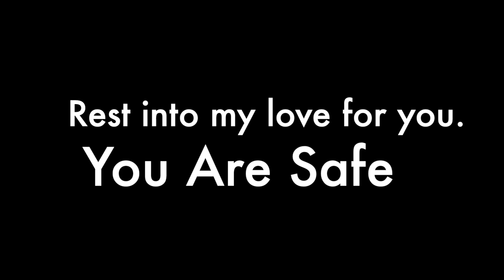"You Are Safe" short by Chant Your Heart Open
Chant Your Heart Open offers "You Are Safe."

LYRICS
"You Are Safe"

Oh, beloved one
Know that I’m with you
I’ve got your heart in my hands
We’ll get through
Oh, sweet one
Home of my heart
I’ll hold you when you cry and when the night feels too dark

CHORUS:
You are safe
You are safe
Rest into my love for you

My angel
Let me tell you more
Until you know
Until you see
You're the ocean; I'm the shore
Oh, dear one
I hear you now
Forgive me that it took so long
Let me show you now

~ Lyrics and music by Wendy DeMos